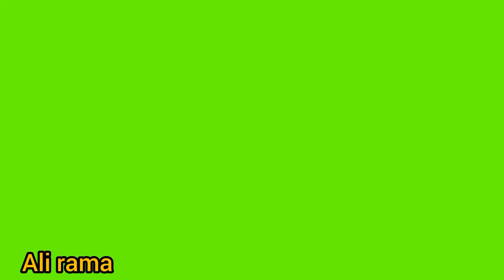African acrobats jumping